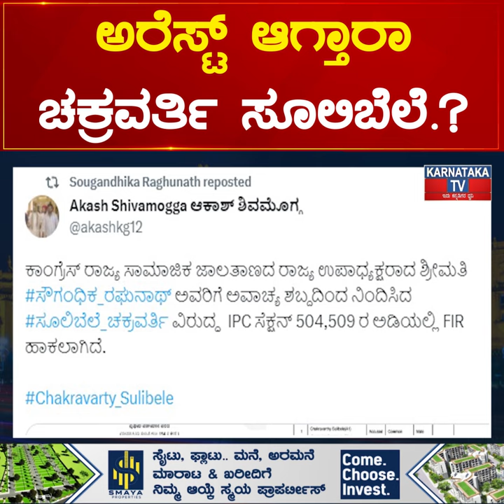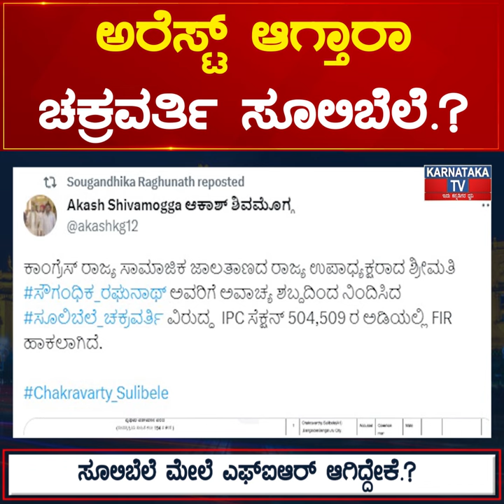ಅರೆಸ್ಟ್ ಆಗ್ತಾರಾ Chakravarti Sulibele.? Sulibele ಮೇಲೆ FIR ಆಗಿದ್ದೇಕೆ.? | Karnataka News